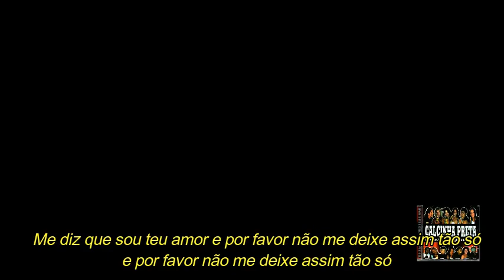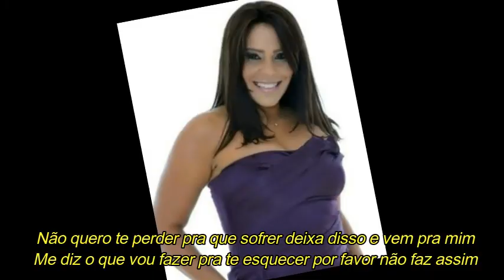CALCINHA PRETA - Não faz sentido (com letra)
Calcinha Preta Não faz sentido

Sucesso presente no sétimo trabalho da banda sergipana lançado em 2001, composição de Camurça Neto e Interpretação de Silvania Aquino.

Sucesso presente no terceiro trabalho da banda paraibana lançado em 1998, interpretado por Adriana.